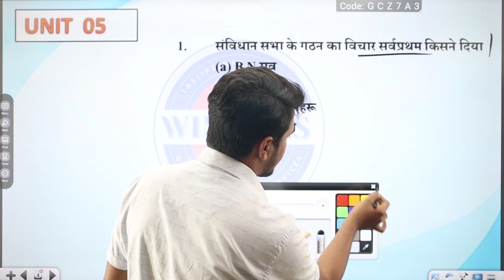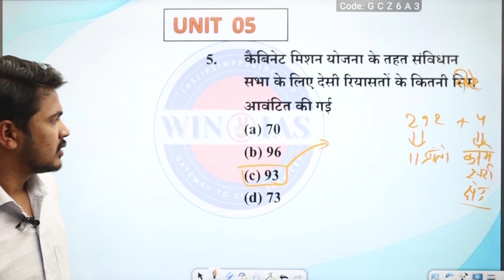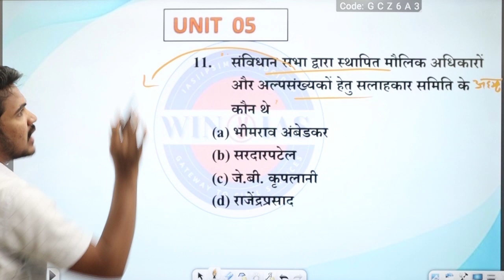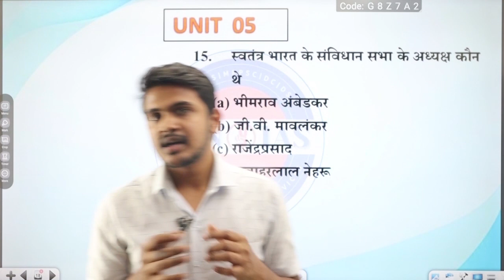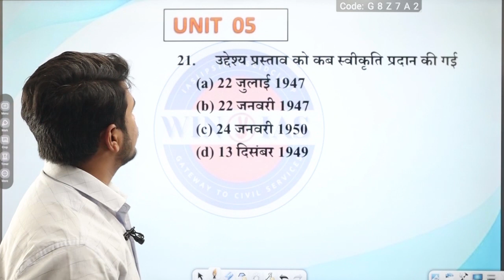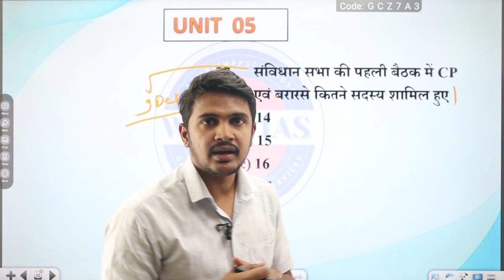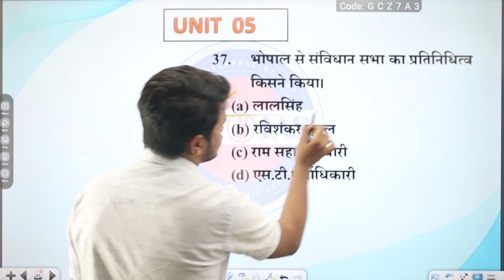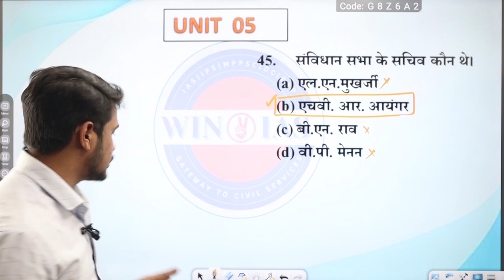UNIT - 5 Lecture 2 . भारत एवं मध्य प्रदेश की संवैधानिक व्यवस्था- संविधान सभा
इस विडिओ लेक्चर मे MPPSC PRE UNIT 5 के टॉपिक 'संविधान सभा' से संबंधित MCQ डिस्कस किया गया है । संविधान सभा mppsc mppscpre राजव्यवस्था indian polity mppscpre 2024